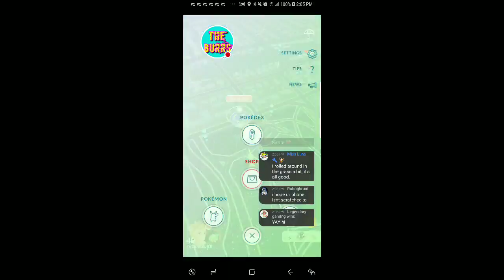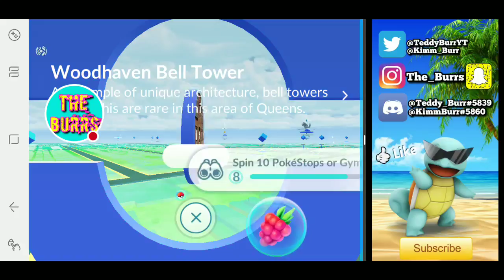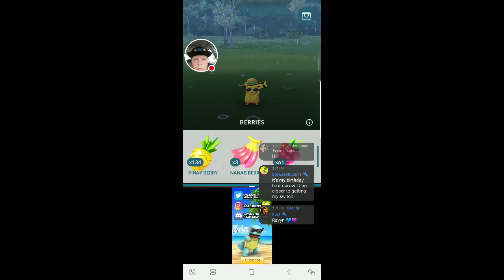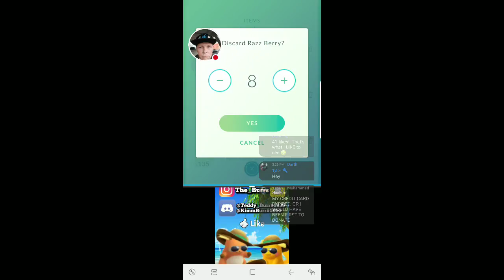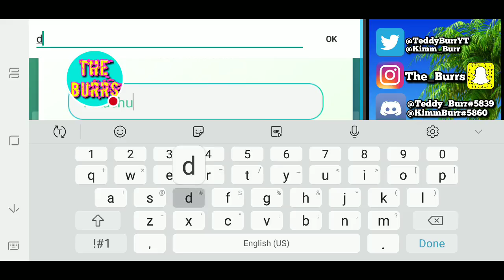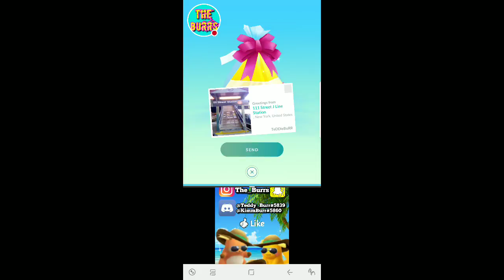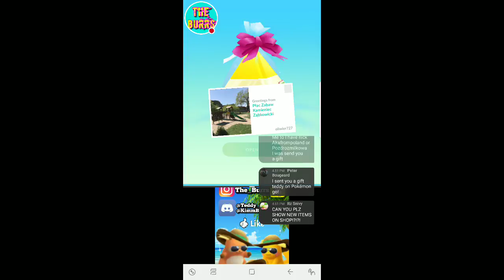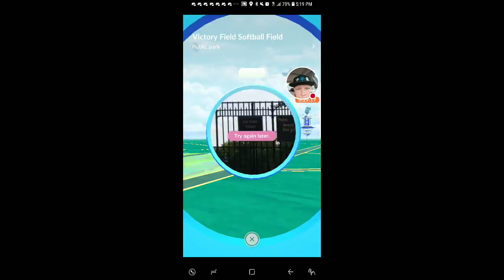🔴 LIVE 🔴 NEW PIKACHUS ARE EVERYWHERE!!! PLUS NEW SHOP ITEMS!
Join The Burrs As They Play Pokemon Go Live From The Streets Of Brooklyn, NYC!

&& New Pikachu, Pichu & Raichu Have Dropped!

If You Would Like To Become A BurrFamElite; Remember To Click The Green Button On YouTube Gaming That Says "Become A Sponsor" Today!**

Wanna Send Us Fam-Art, A Letter or Anything Else?!